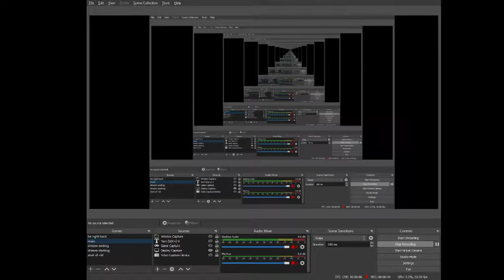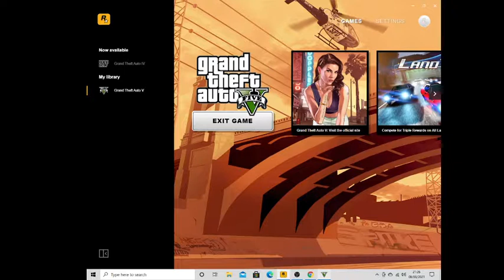GTA5 mods/ let's go to work night/ having a drive in the city/ GTAV mod